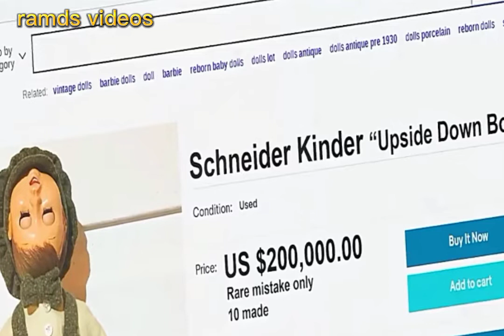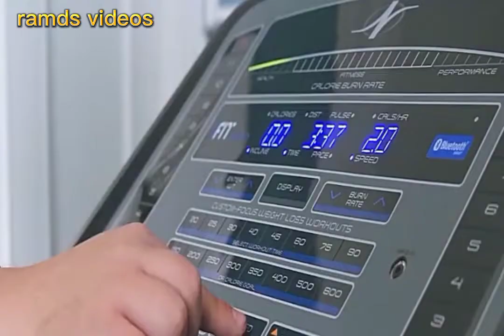new best comedy home alone movie recap. ramds videos